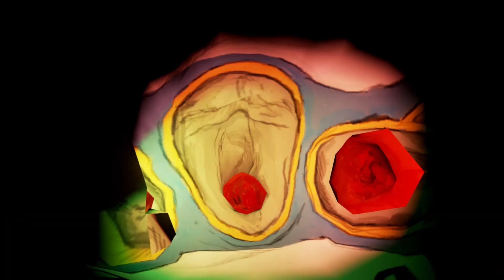BEN and ED